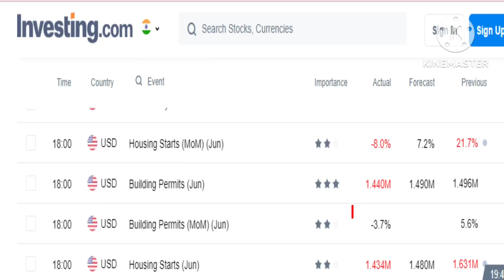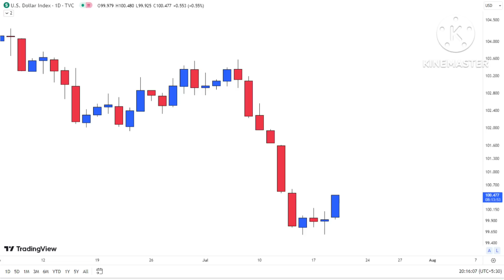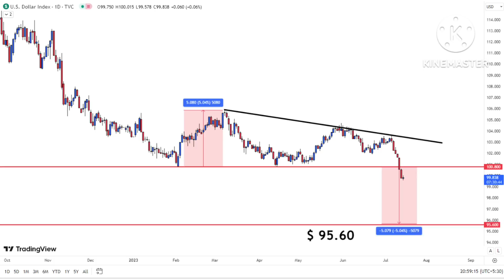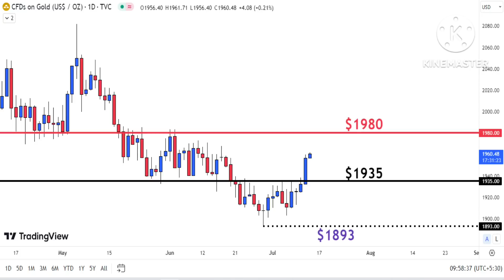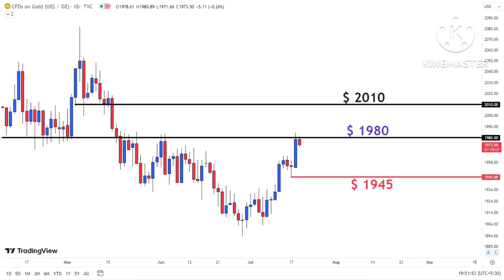Gold Price Falling | Dollar Index Up | Silver Prices Up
Gold Prices Double & Silver Prices Triple after CHFUSD gives Breakout

Gold-Silver Ratio indicates BIG Upside in Silver Prices